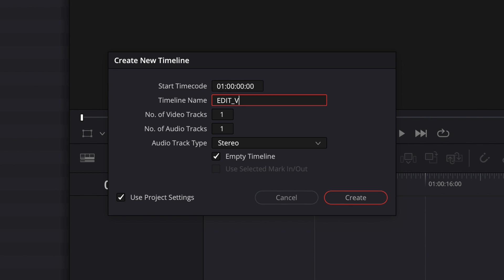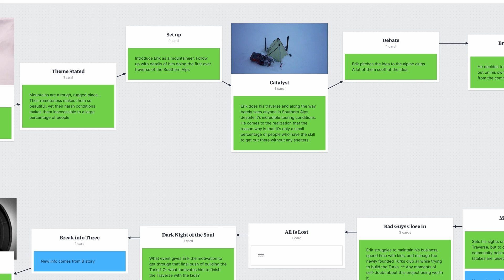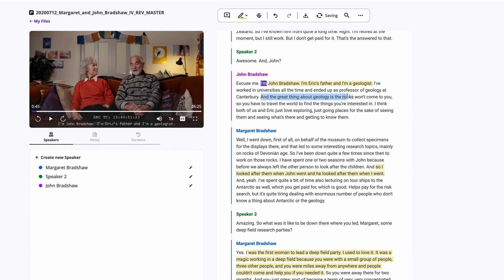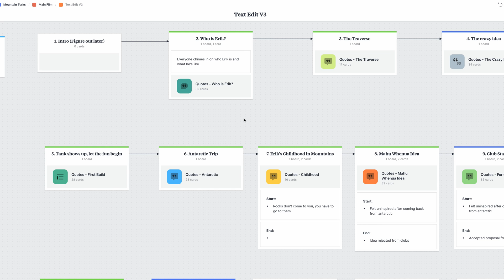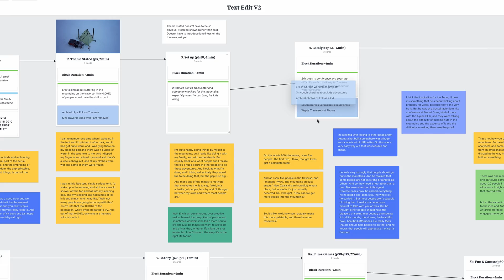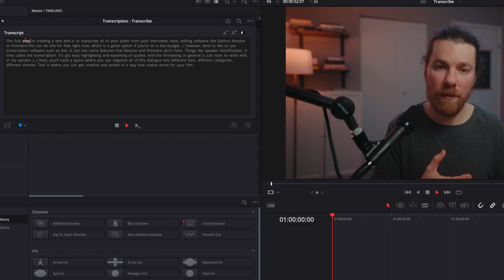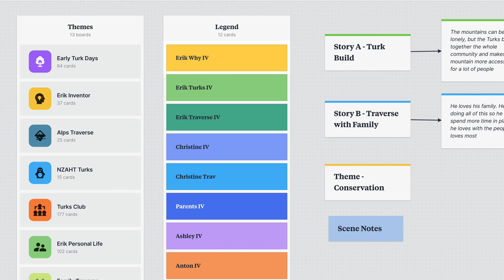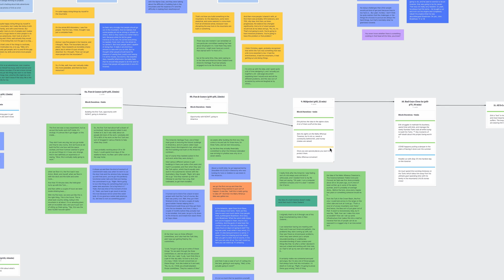How to Edit a Documentary Film